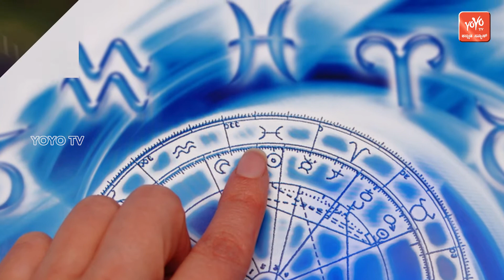ರಾಶಿ ಭವಿಷ್ಯ | Rashi Bhavishya Kannada | 01-10-2022 | YOYO Kannada News